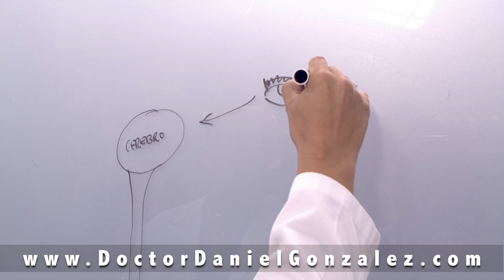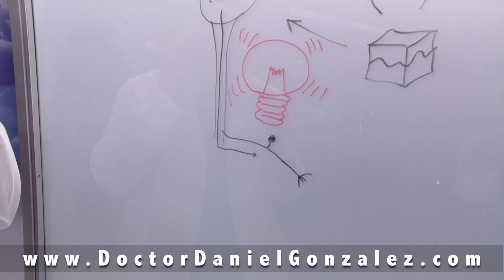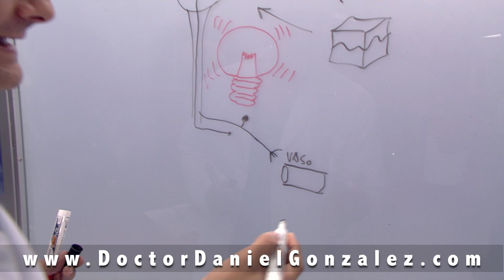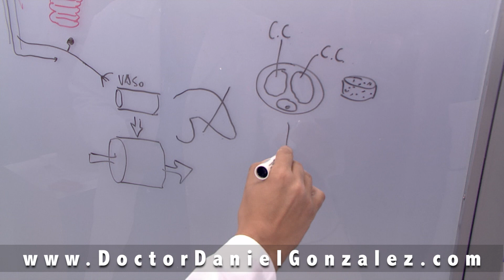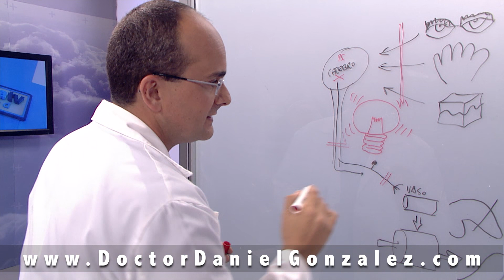DISFUNCIÓN ERÉCTIL - ¿Qué pasa en el cuerpo de los varones que la padecen?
La disfunción eréctil o imposibilidad para conseguir o mantener la erección del pene en el varón es una enfermedad más frecuente de lo que parece, porque todavía muchos varones se avergüenzan sin razón de padecerla y no consultan con su médico. En este vídeo verá qué pasa en el cuerpo de los hombres que padecen una disfunción eréctil.